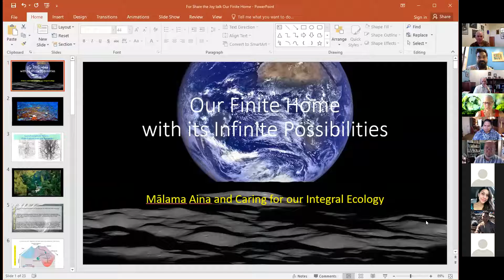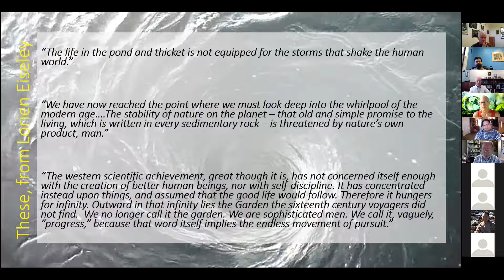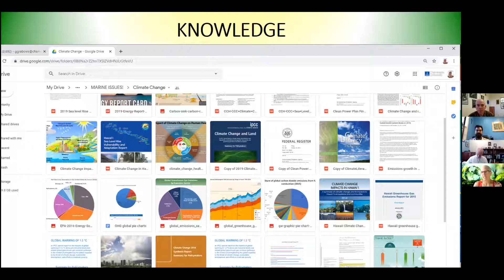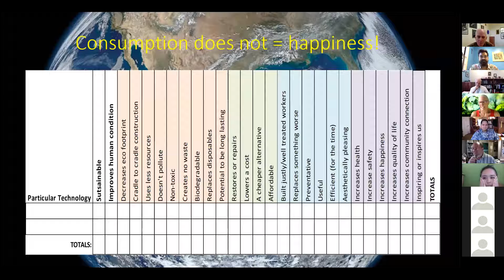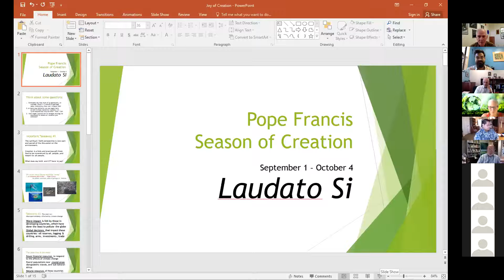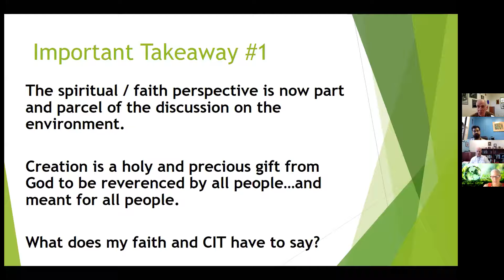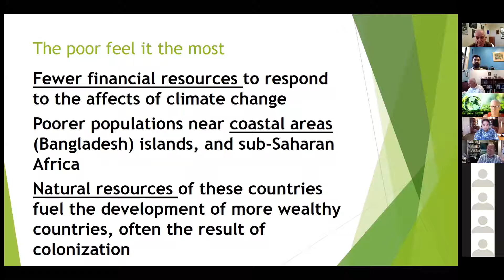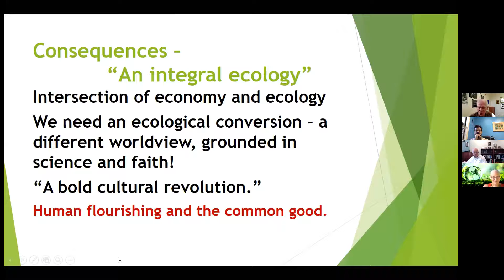sharetheJOY: The JOY of Creation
Our first sharetheJOY will take place next Wednesday, September 9th, on the topic "The Season of Creation." Our presenters will be Dr. Gail Grabowsky and Fr. Martin Solma.

Campus Ministry presents... a new series, Share the JOY! A "talk story" session where each week we’ll have special members from around the community sharing their stories of hope, encouragement, and of course... joy, bringing insight and joy to our Chaminade 'Ohana.

ALL are invited and welcome, so please join us each Wednesday @ 4pm on Zoom as we gather and engage topics of the True, Good, & Beautiful in our world!

And whatever you do, don’t forget… share the JOY!"